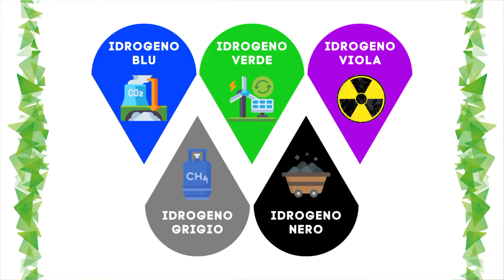IDROGENO: cos'è e quali sono i PRO e i CONTRO🤔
L'idrogeno è un combustibile con una grande densità energetica, che può non produrre emissioni ed è in grado di aiutarci a risolvere la sfida energetica del nostro pianeta.

Ad oggi ci sono diversi tipi di H2 ed esiste una grande differenza tra i colori dell'idrogeno. Questo è dovuto al fatto che l'idrogeno "isolato" non è presente in natura e di conseguenza deve essere prodotto. Ogni colore, quindi, rappresenta una diversa tipologia di generazione dell'H2 con rispettivo pro e contro.

L'idrogeno è veramente così efficace? Conviene davvero investire nel mondo dell'idrogeno? Ottieni la risposta a queste importanti domande nel video di oggi!

CAPITOLI:
00:00 Introduzione
00:23 Cos'è l'idrogeno?
01:14 Come si produce l'idrogeno?
02:55 I colori dell'idrogeno
05:20 PRO e CONTRO dell'idrogeno
08:11 Applicazioni future dell'idrogeno
09:31 Conclusioni